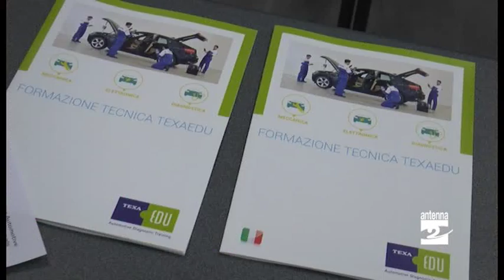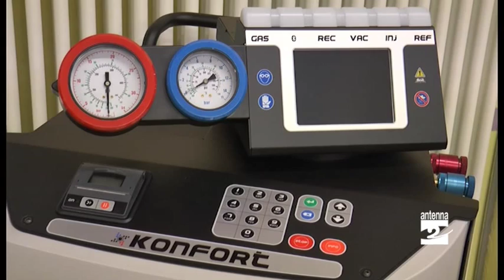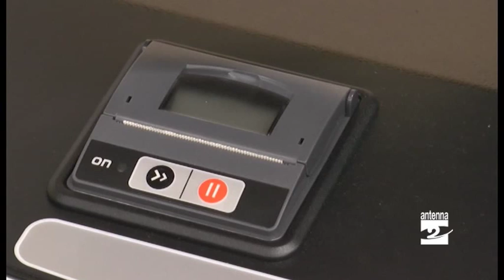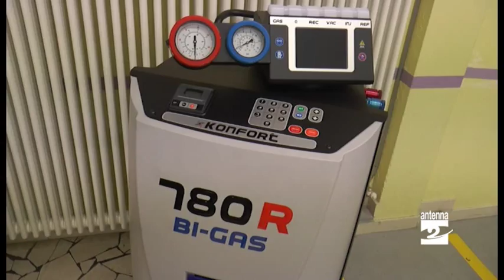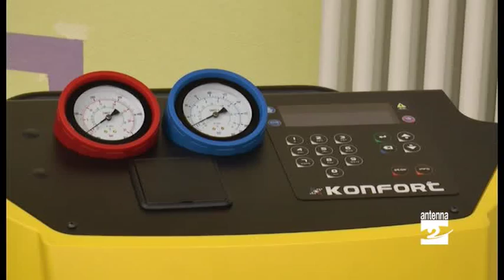Al Patronato di Clusone la Texa Academy per meccatronici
Dal meccanico al meccatronico: è l'evoluzione della professione per cui si adegua anche la formazione. Questa mattina al Patronato di Clusone la presentazione della Texa Academy.